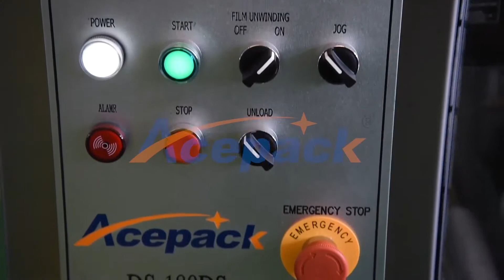Shanghai Acepack packing machine company fruit juice double roll film special shape self supporting